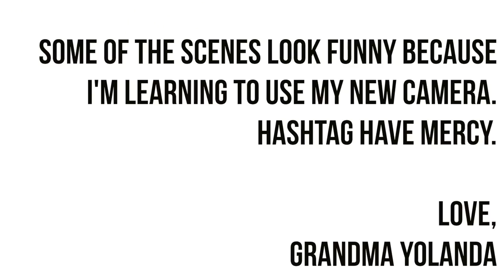Grandma Yolanda, Adam & More React To Jamie Grace's Engagement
New videos Mondays and Fridays!

F A N  M A I L:
9663 Santa Monica Blvd #962
Beverly Hills, California